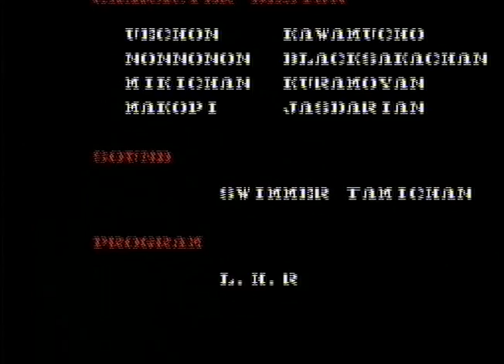Gun.Smoke 1 Life Playthrough / 1 hengen läpäisy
Not many are aware of it, but Max Payne originally started as a remake of this game. But for some reason they decided to drop this setting and brainstorm the rest.

To spare everyone's ears, I didn't only rely on the basic gun. Gotta love that Magnum sound. I have passed this game numerous times without any extra items, but it has been years since that. So for starters I did a 1CC run without restrictions. I think I'd need a new controller for a completely bare one life completion.

I think there's not nearly enough western movie themed shmups with ninjas in them. Also, I lied about that whole Max Payne thing. BAZINGA.